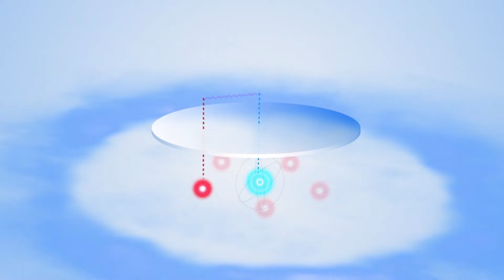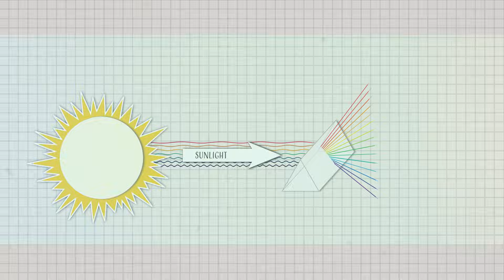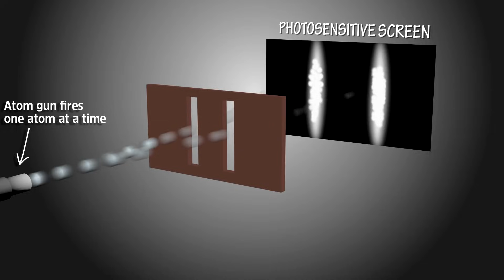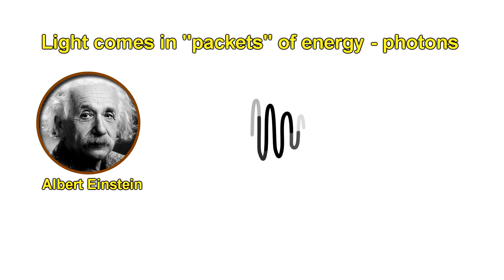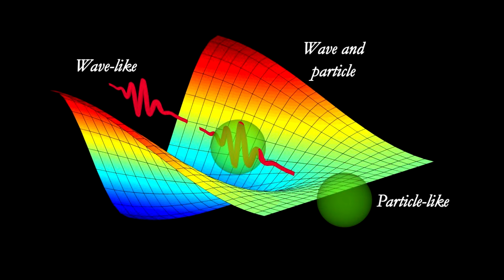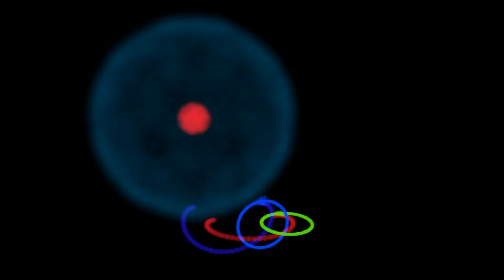Quantum Mechanics Double Slit Experiment In Telugu | Telugu Alchemist | physics science experiments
Quantum Mechanics Double Slit Experiment In Telugu | Telugu Alchemist quantum mechanics physics

Avin avi
shiva thuraga
Harsha Vardhan

Reference and best books about Quantum mechanics

''Quantum author'' :(manjith kumar )

Through Two Doors at Once , Anil Ananthaswamy (Author)

Astrophysics for People in a Hurry, Neil Degrasse Tyson (Author)

Quantum Mechanics"
Quantum Theory"
Quantum Theory in telugu"
Quantum Mechanics in telugu"
Quantum Mechanics Explained in Telugu"
quantum world"
quantum entanglement in telugu"
double slit experiment"
Quantum Physics in Telugu"
quantum mechanics basics"
What is Quantum Mechanics"
quantum mechanics documentary"
quantum mechanics facts"
quantum mechanics"
facts"
hello space lovers in this video am going to discuss about double slit experiment